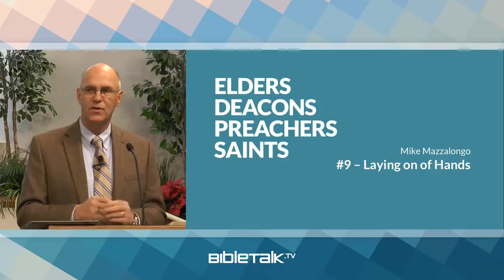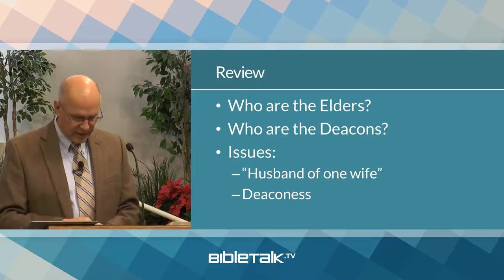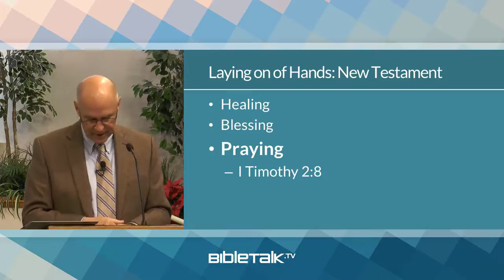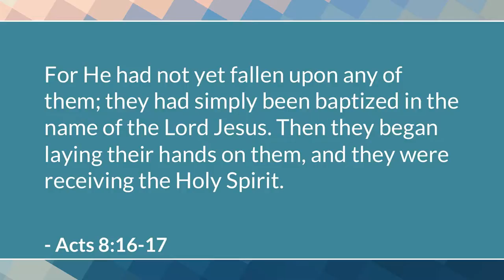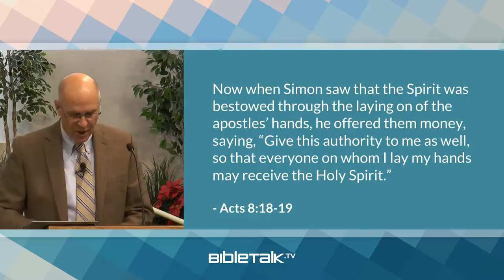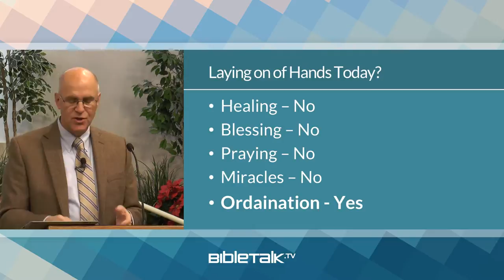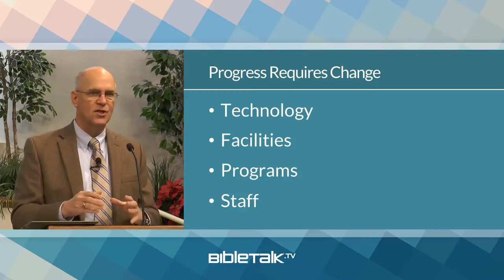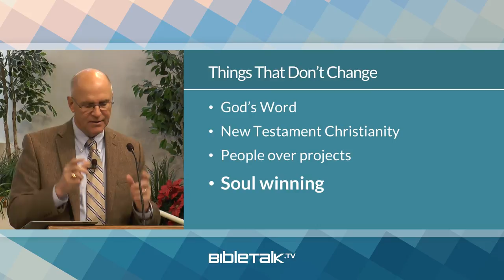The Laying on of Hands in the Bible – Mike Mazzalongo | BibleTalk.tv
In this lesson Mike will discuss the symbolism and practice of the laying on of hands from both the Old and New Testament perspective.